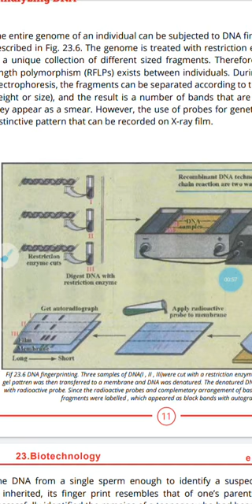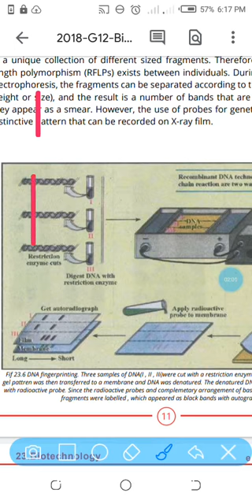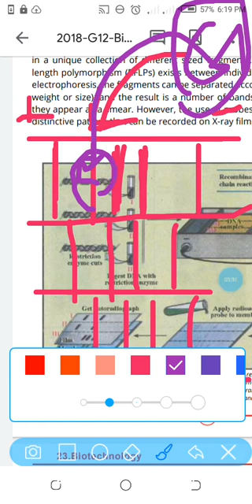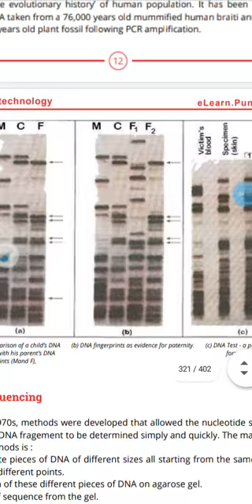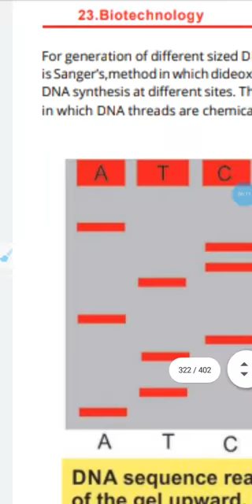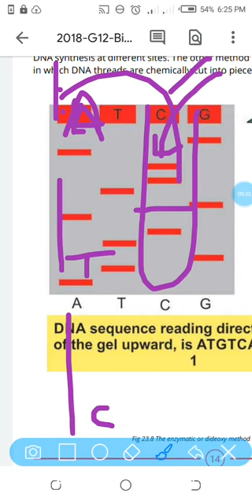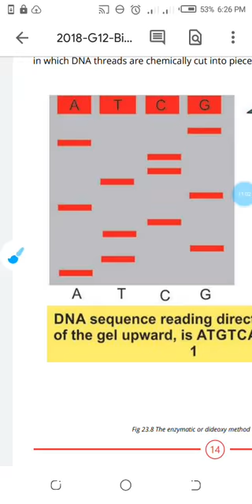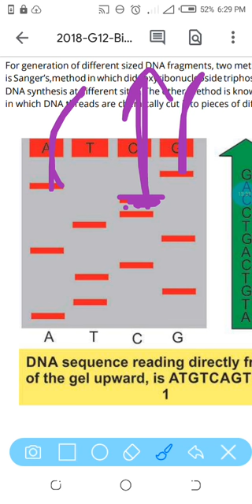BIOLOGY CLASS 12th LECTURE 31 A Assignment # 2